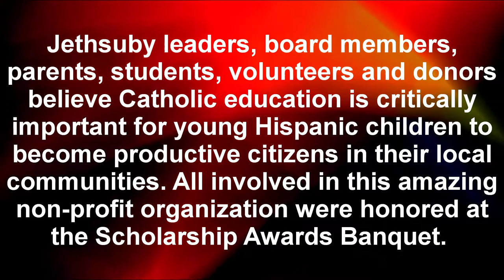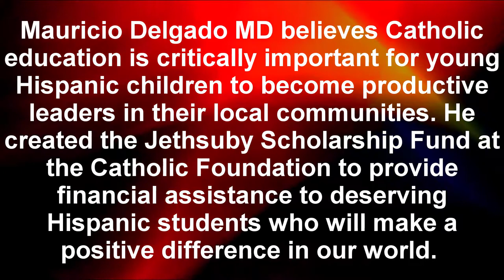Jethsuby Scholarship Awards Dinner Celebration Introduction of Masters of Ceremony Cynthia Lzaguirre